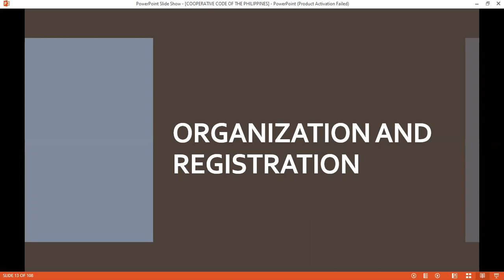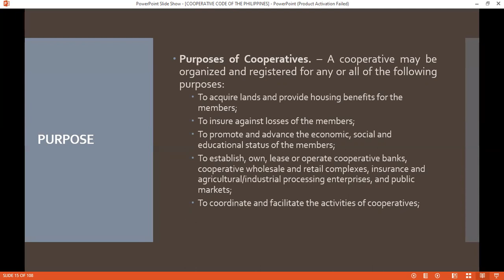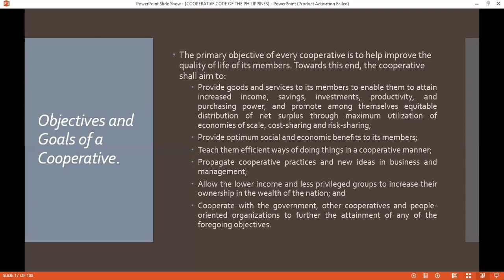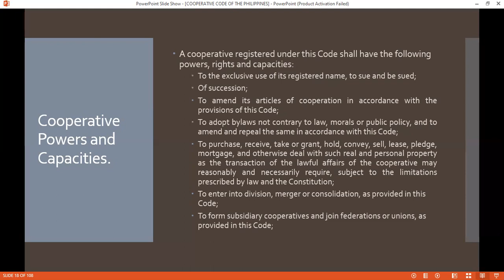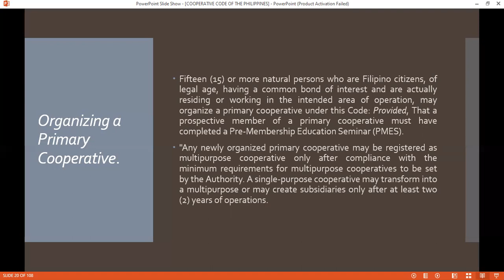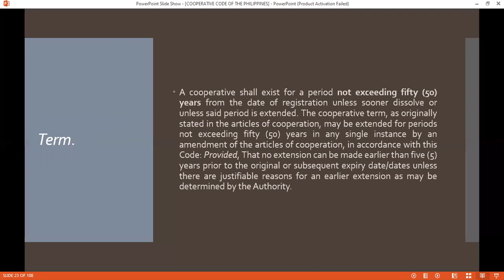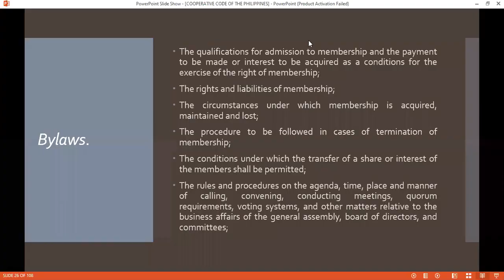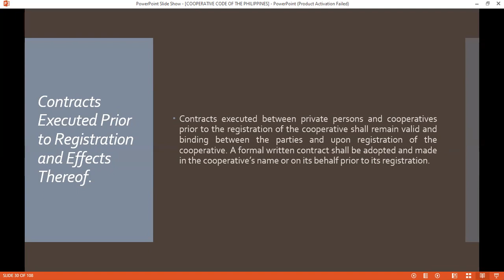COOPERATIVES: ORGANIZATION AND REGISTRATION